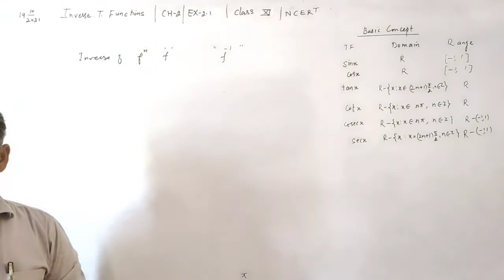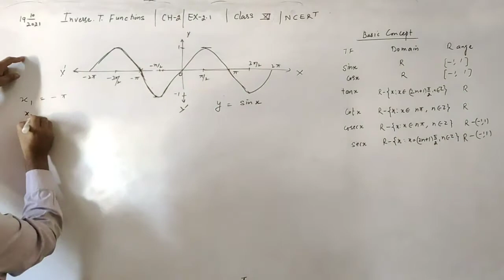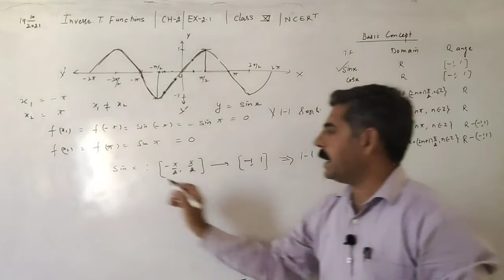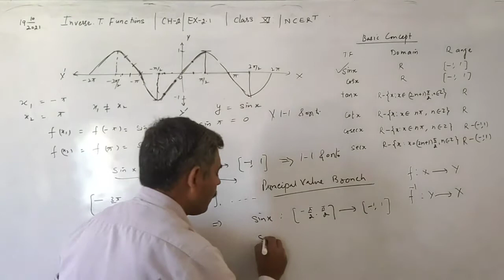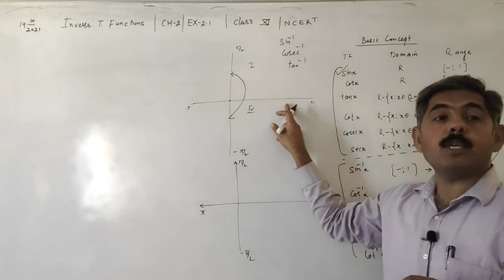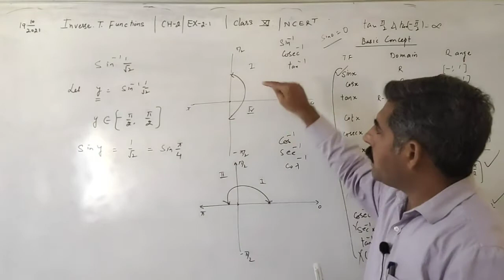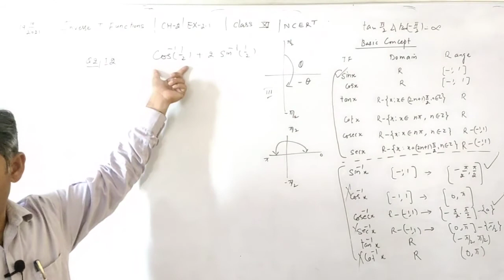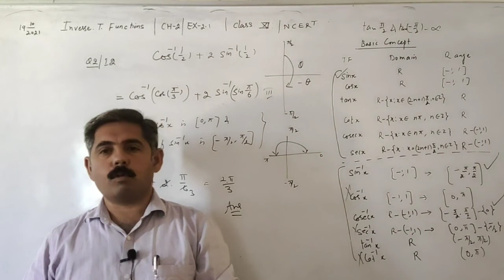Class 12 || FTR-5 || Inverse Trigonometric Functions || Ch-2 || Ex-2.1 || NCERT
Introduction to Inverse Trigonometric Functions // Chapter-2// Solution Exercise-2.1 by Skool Math

1. Complete Videos of Inverse Trigonometric Functions /Chapter-2/Class12